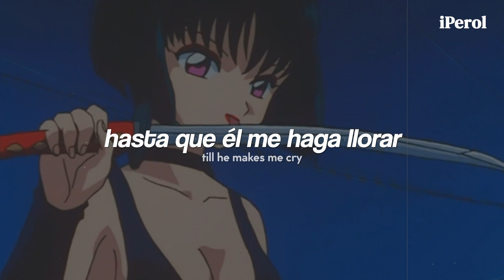EMM - Psycho (Español + Lyrics)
EMM - Psycho (Traducida/Subtitulada al Español)
EMM - Psycho (English Lyrics/Sub Español)

Adfdsngdkfjngjdkfh 💜🍐
GENTEE, disfruten este gran temazo de EMM ♥

// Lyrics; EMM - Freedom //
[Verse 1]
I'm just like everybody, I've set some fires
I'm just like anybody, who's been unwired
You act all high and mighty, like you're the sane ones
But you're exactly like me, takes one to know one

[Pre-Chorus]
Merrily I go, on the wild side
Keep it on the low, till he makes me cry
I don't close my eyes when I twist that knife
I don't feel ashamed and I don't think twice

[Chorus]
Don't get too close
A-ra-da-da-da-da-da
Walk on tip-toe
A-ra-da-da-da-da-da
Right under your nose
I'm a motherfuckin'
Psycho-oh-oh
Psycho-oh-oh

[Verse 2]
Don't act like you're unlucky, like you're a victim
I told you not to trust me, know how to pick 'em
I didn't wanna hate you, I tried to love you
But I'm naughty by nature, that's why I (gasp)'d you

[Chorus]
A-ra-da-da-da-da-da
Walk on tip-toe
A-ra-da-da-da-da-da
I'm a motherfuckin'
Psycho-oh-oh
Psycho-oh-oh

[Post-Chorus]
Woo-hoo, woo-hoo, psycho
Woo-hoo, woo-hoo, psycho

[Bridge]
If I keep the terror in your eyes
Maybe you won't see what's in mine (Psycho)

[Chorus]
A-ra-da-da-da-da-da
Walk on tip-toe
A-ra-da-da-da-da-da
I'm a motherfuckin'
Psycho-oh-oh
Psycho-oh-oh

[Post-Chorus]
Woo-hoo, woo-hoo, psycho
Woo-hoo, woo-hoo, psycho

[Outro]
Psycho
Psycho

→ all the copyright goes to EMM.